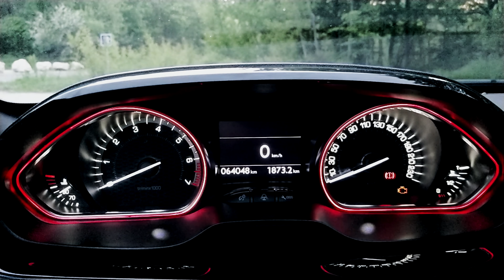🇫🇷 Daily Observation #93 - ACCIDENT DANS LE ROND POINT ! Dashcam France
Bon visionnage !

Les logiciels utilisés :

Bon visionnage :)